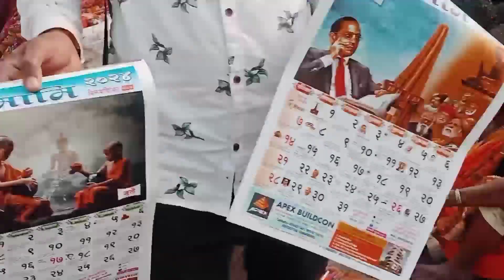दादर चौपाटी मुंबई का समुद्रर की लहरों का शानदार नज़ारा|Dadar chaupati Beach in Mumbai Indian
Dadar chaupati Beach
Dadar chaupati Beach Mumabi
dadar chowpatty
Dadar beach Mumabi
Mumbai Dadar beach
Dadar chowpatty photos
dadar chowpatty address
Dadar Station to Dadar Chowpatty

please like , sheyar this channel